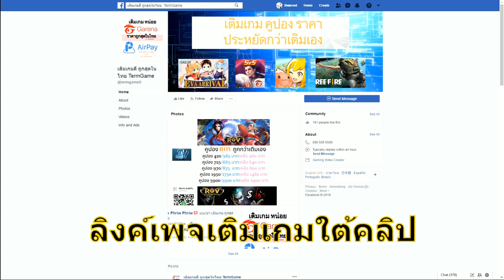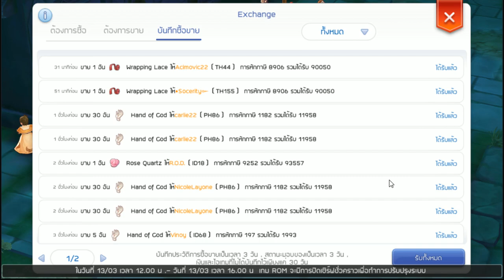เทคนิคการขายของใน exchange ที่หลายคนยังไม่รู้ | Ragnarok M eternal love